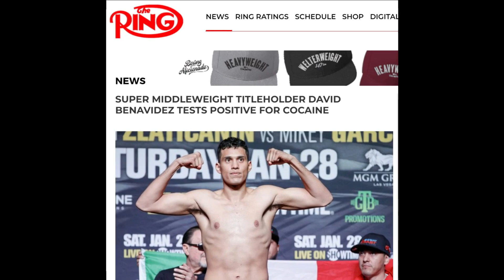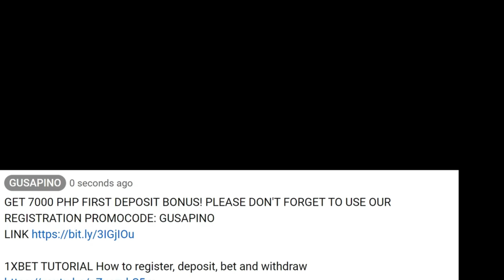Benavidez: K.O. RD 6 Si Plant / Casimero, TBP Official Na Nag-Anunsiyo / Wilson: Madaya Si Navarette